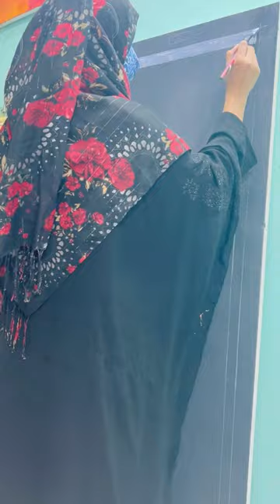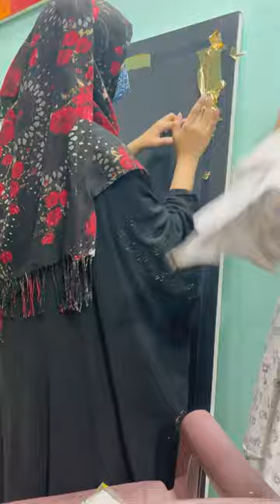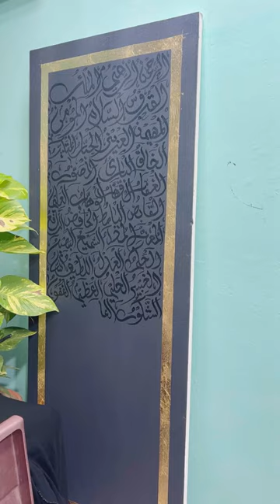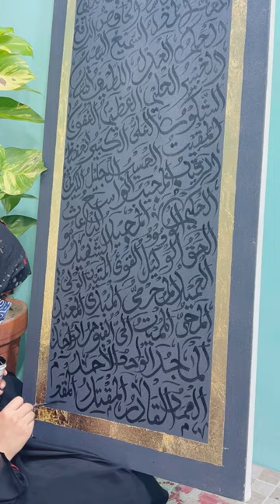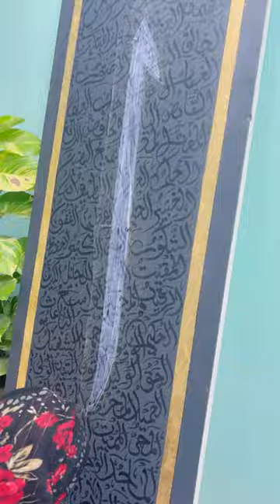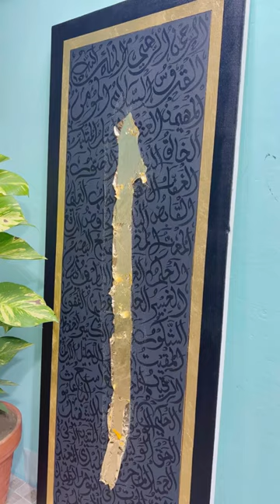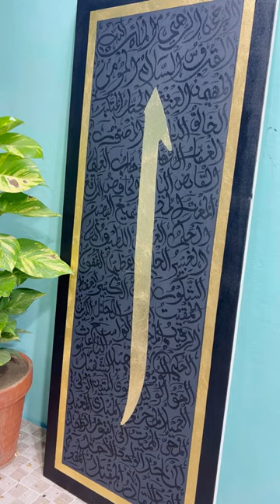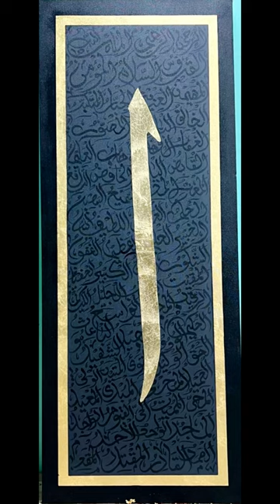How To Create Modern Calligraphy Painting For Beginners (Rabiya’s Art) Urdu/Hindi